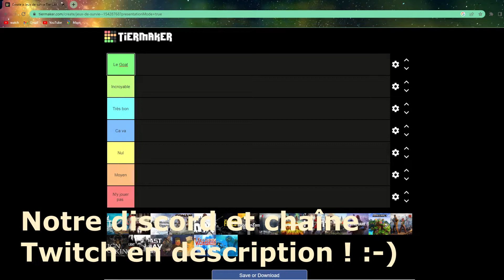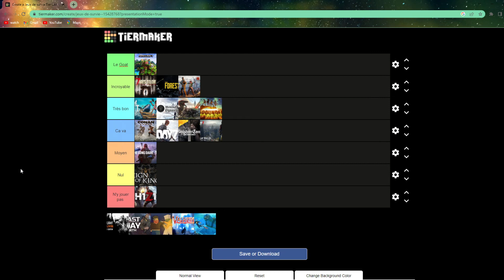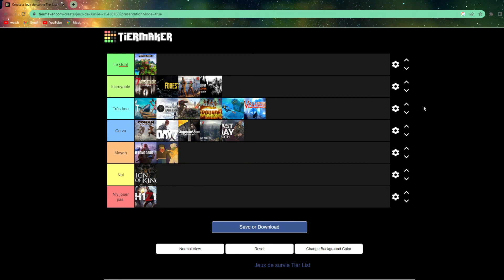Notre Tier List des jeux de survie !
Voici notre Tier List des jeux de survie ! Elle est subjective et donc ne représente pas l'avis général des jeux composant cette Tier List.
Bon visionnage !